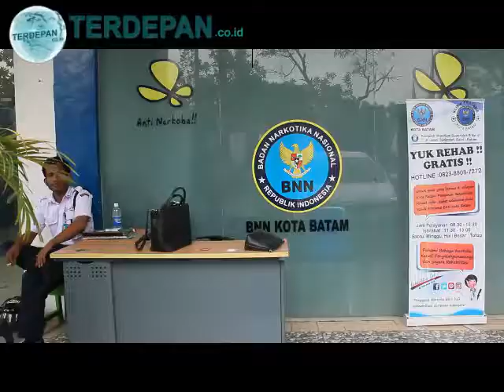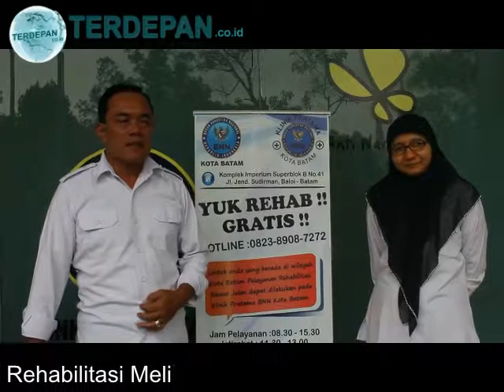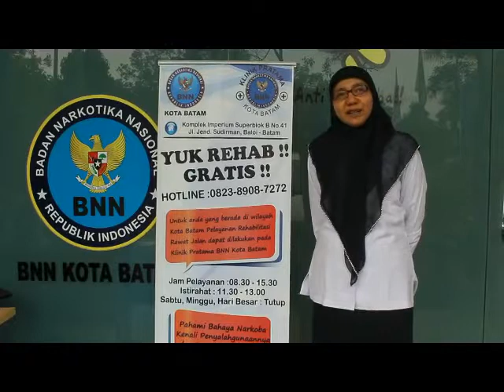BNNK Batam Tawarkan Rehab Gratis Bagi Korban Narkotika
Batam,Terdepan.co.id- Untuk menekan peredaran narkoba di masyarakat luas, Badan Narkotika Nasional Kabupaten Kota Batam (BNNK) terus melakukan sosialisasi dan rehabilitasi gratis terhadap para korban dari penyalahgunaan narkoba untuk memulihkan atau mengembangkan kemampuan fisik, mental dan sosial penderita yang bersangkutan.